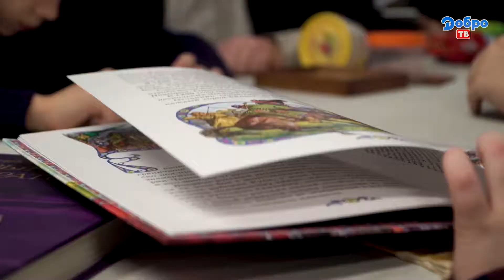Рождественская история - сюжет ДОБРО ТВ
Театральная студия «Покров» под руководством режиссёра Светланы Паламарчук представила удивительно сердечный спектакль по мотивам  Чарльза Диккенса «Рождественская история», главная героиня которой, увидев своё прошлое, настоящее и будущее, сильно изменилась и стала от всего сердца творить добрые дела и чтить Рождество Христово.
  13 января праздничная программа для детей и взрослых собрала более 1700 человек в культурном центре «Вдохновение», в том числе и гостей из Десногорска, Тулы, Запрудни, Подольска, Бежецка и Саввино-Сторожевского монастыря. Дети из детских домов, семей, усыновивших сирот, многодетных и приходских семей с большой радостью окунулись в атмосферу рождественского праздника-время чудес, любви и добра!
   В фойе гостей ждала интересная программа, где мальчики могли попробовать свои силы в богатырской школе, которая действует при храме святых апостолов Петра и Павла в Ясеневе, все желающие могли сделать сувенир своими руками под чутким руководством педагогов Воскресной школы, а также поучиться ткачеству и померить богатырские снаряжения, представленные Творческим объединением «Русская традиция».
Далее всех гостей праздника ждали приветственные слова архимандрита Мелхиседека, который пожелал всем «быть друг для друга СОЛНЫШКАМИ».